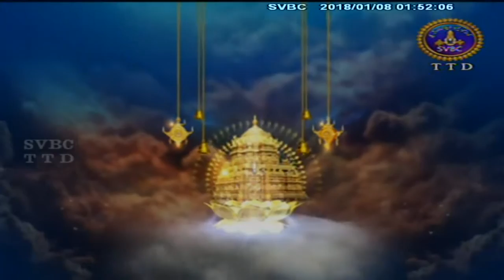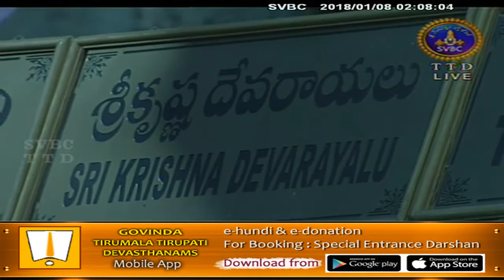Tirupalliezhuchi | 08-01-18 | SVBC TTD